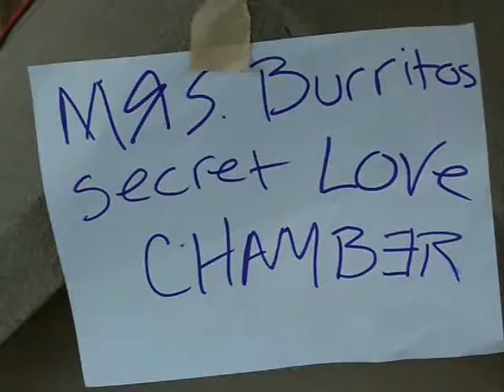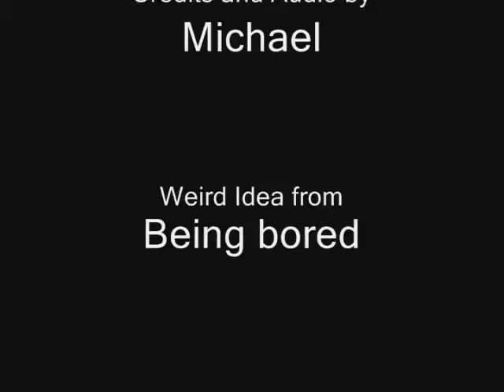The Curious Case of the Missing Burrito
The epic tale of the missing burrito. Come and join us as 3 courageous teenagers set out to find Angel's lunch.